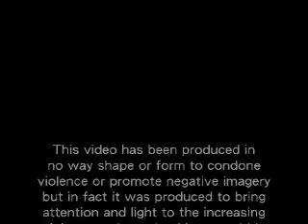T.A.V. (I Wanna Make It)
T.A.V. music video TV version